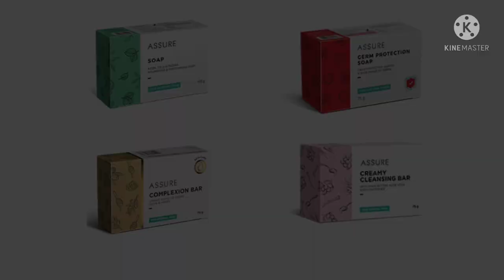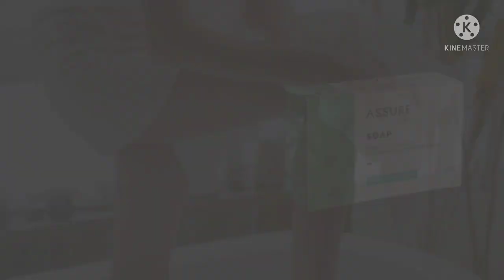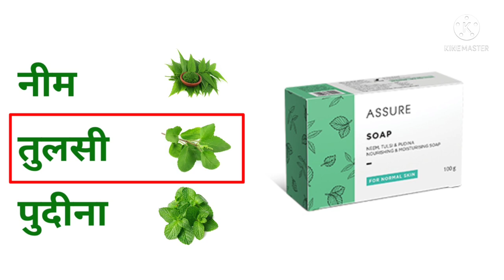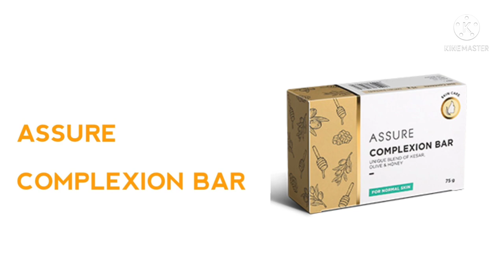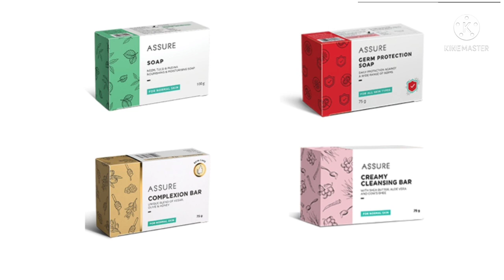VESTIGE Assure all soaps information ।। पूरी जानकारी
इस वीडियो में vestige  के सभी soaps की जानकारी दी गयी है